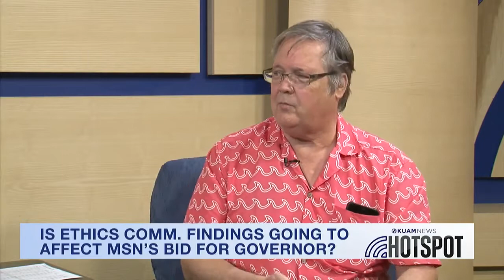Dr. Ron McNinch speculates on what's coming with Decision 2022